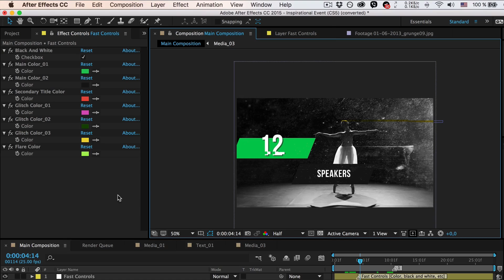Inspirational Event // Fast Dynamic Opener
Introducing new powerful template called: “Inspirational Event”. Impress your audience, show them you awesome event trailer.
FullHD 1920×1080
Trapcode Particular and Optical Flares required. Pre-rendered version included
Fast Controls
Easy to edit
PDF and TXT Tutorial